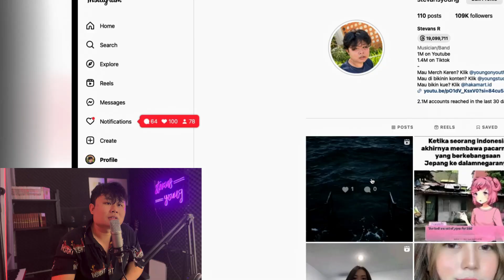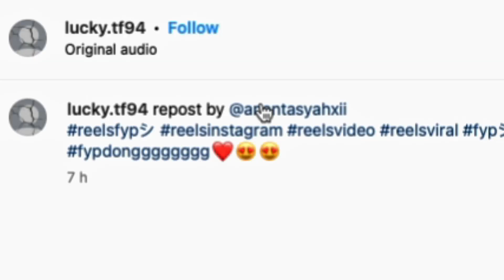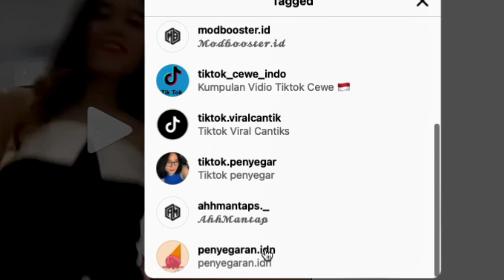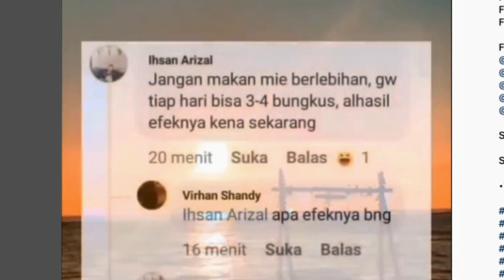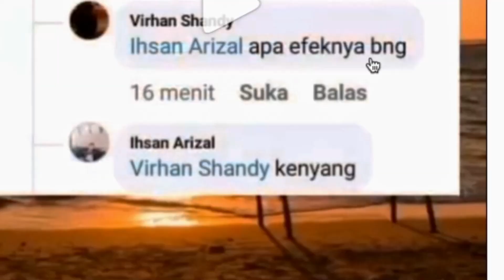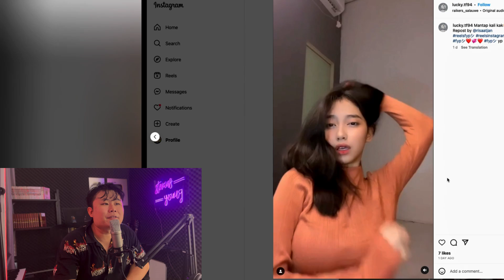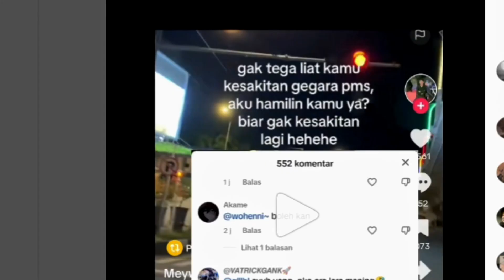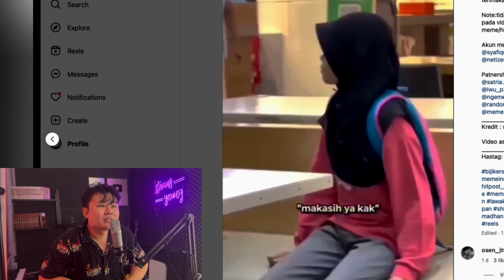ANAK ANGGOTA DPR 4N!4Y4 CEWEK SAMPE M3N!N664L?!!